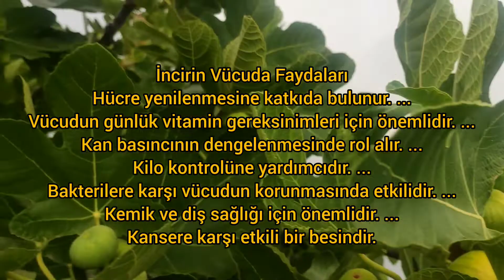ketojenik karamel(free sugar just fig juice)caramel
incirli tarifler hazırlarken kalan suyunu çektirerek karamel elde edilebilir.bal kadar tatlı,damak yakıcı,karamel tadında bir şurup oldu.ister incir balı ister karamel deyin ama bu tarifi mutlaka deneyin.